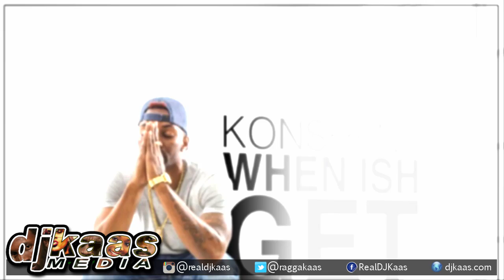Konshens - When Ish Get Real {Raw} ▶Ocean Of Love Riddim ▶Warrior Chief Prod ▶Reggae ▶Dancehall 2015